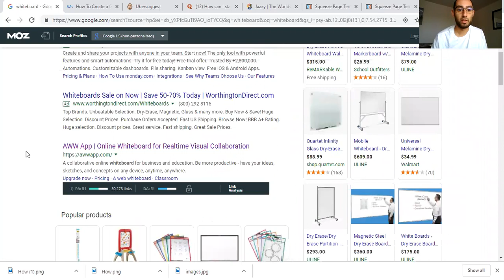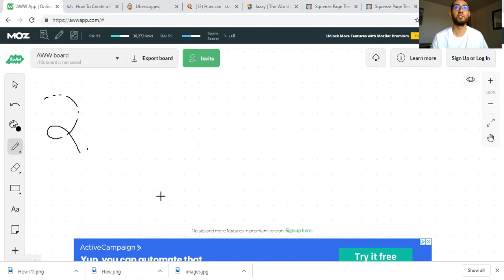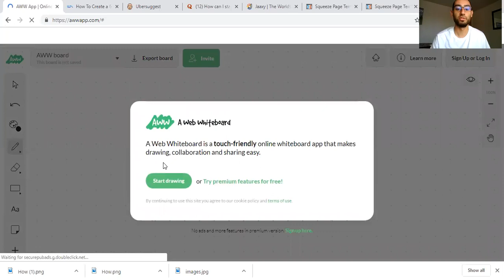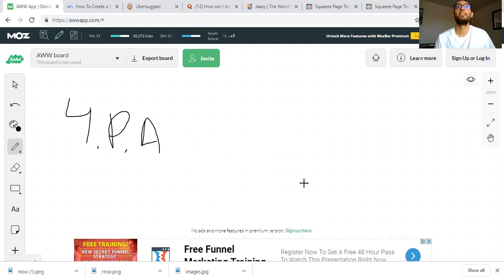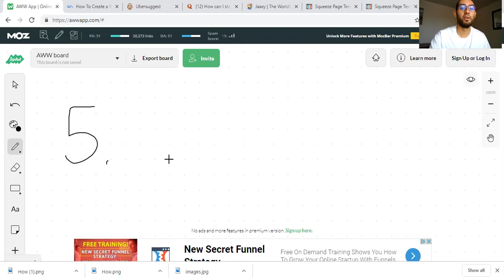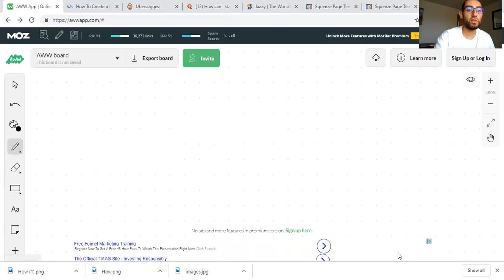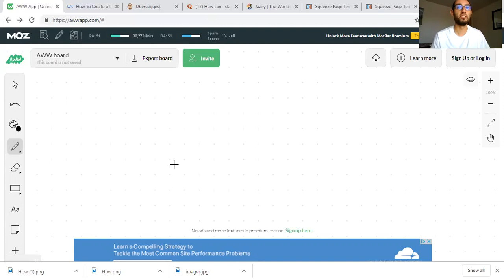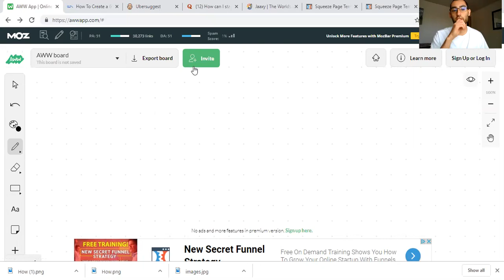How To Make Money Through Affiliate Marketing Without A Website - 5 Best Ways And Free Bootcamp!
Learn the 5 best ways on how to make money through affiliate marketing without a website. Here is the best place to get started today